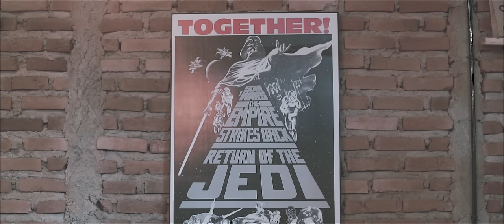Elephant Kind - Montage (Official Music Video)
Official music video for Elephant Kind's second single 'Montage' taken from their Album 'City J' out on September 21st 2016.

CREDITS
Directors: Dewa Pratama, Bam Mastro, and Bayu Adisapoetra
Producer: Bayu Adisapoetra
Director of Photograhy: Bagoes Tresna Adji
Offline & Online editor: Bagoes Tresna Adji
Colorist: Bagoes Tresna Adji
Production Assistant: Raden Zulfikar
BTS Photography: Bunga Yuridespita

MONTAGE
Written, Composed, & Produced by Bam Mastro
Performed by Elephant Kind
Mixed by Bam Mastro at Like A Mastro.
Mastered by Lee Buddle at Crank, Perth WA.

Special Thanks to:
Amble Footwear
UNKL347
Kozilab Coffeshoop
Marasabessy.co
Gudang Selatan
Lucas And Sons
Prianto Rizki

BOOKINGS
Cubs Club Entertainment